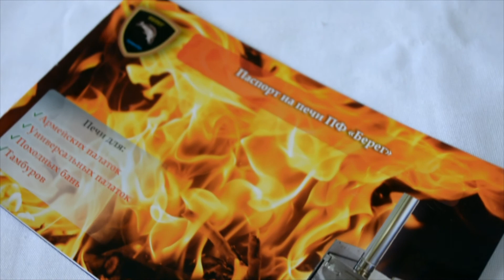Печь Экономка Большая со стационарными экранами/Oven Economka Large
Печь Экономка Большая Берег - походная дровяная печь для отопления палаток, приготовления пищи и организации полевой бани.

★ Рекомендуем видео и статьи о печах Берег
Из чего производят походные печи?